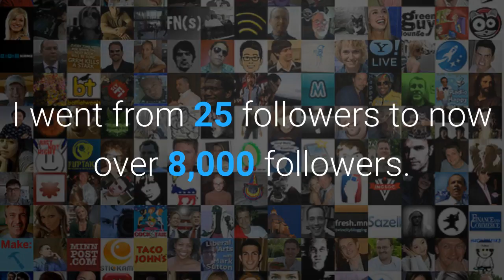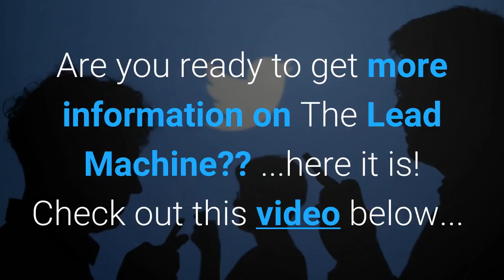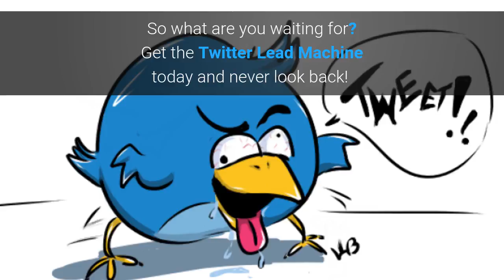TwitterLeadMachine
-- The last Twitter training course you will ever need.  FREE Lifetime updates.